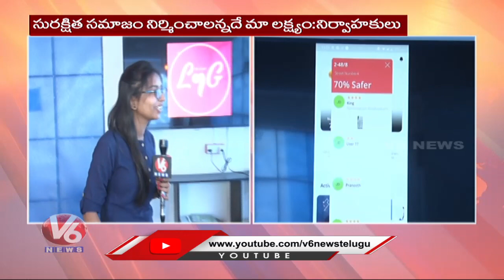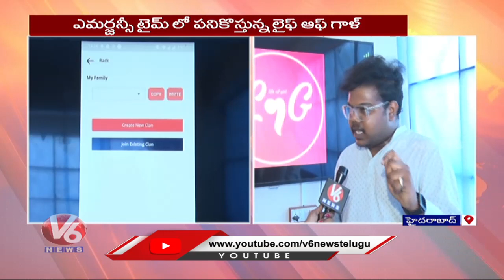"Life Of Girl APP" Security & Safety For Women | V6 News